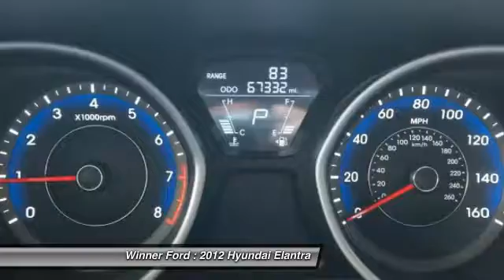2012 Hyundai Elantra Dover DE H1820A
Winner Ford
591 South Dupont Highway

2012 Hyundai Elantra GLS in Midnight Black, Bluetooth, USB/ AUX Port, Cloth Seats, Hands Free Calling, ABS w/Electronic Brake Force Distribution (EBD), Electronic Stability Control, Heated door mirrors, Illuminated entry, Low tire pressure warning, Radio: Autonet AM/FM/CD/MP3 w/XM Satellite, Remote Keyless Entry System w/Alarm, Tire Pressure Monitoring System, and Traction Control System. Come take a look at the deal we have on this handsome 2012 Hyundai Elantra. Consumer Guide reports Elantra rides well for a compact car. This great Hyundai is one of the most sought after used vehicles on the market because it NEVER lets owners down. brbr